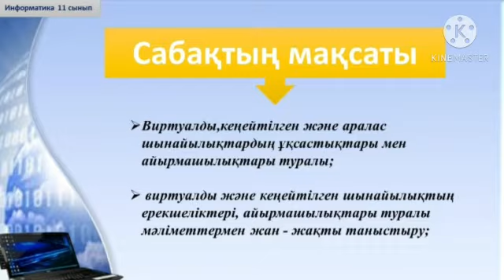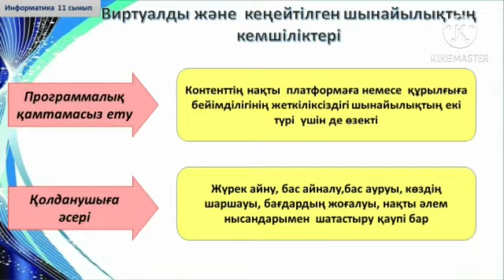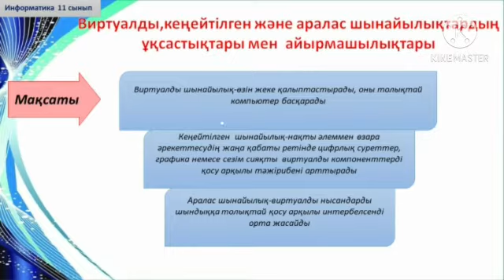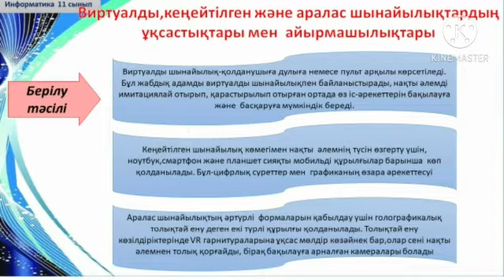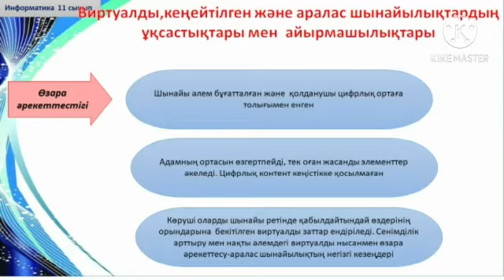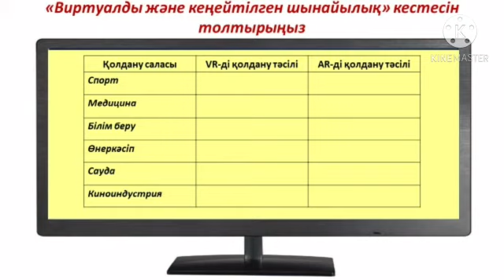22 1Виртуалды және кеңейтілген шынайылық2 1